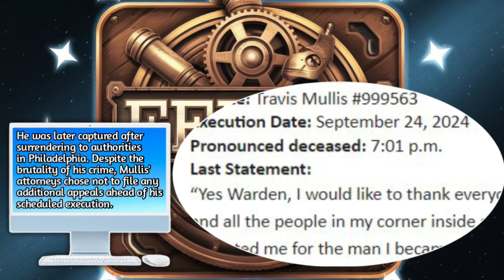Justice or Injustice? Inside the Controversial Executions of Marcellus Williams and Travis Mullis...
Missouri's Marcellus Williams and Texas' Travis Mullis: Gruesome Crimes, Legal Battles, and Their Final Moments on Death Row

Sources Are:-
Images From Google, Instagram
Voice From Clipchamp